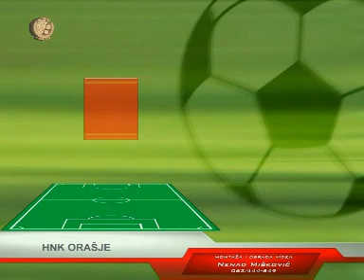HNK Orasje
autor: Nenad Miskovic